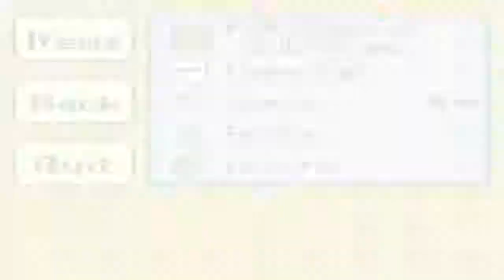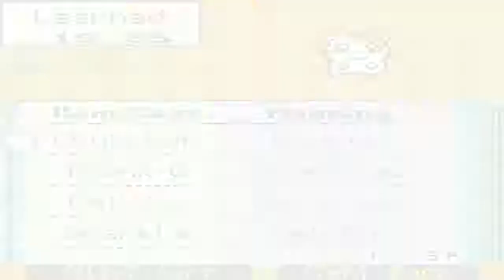Fullplay Hamtaro Ham-Hams Unite! ep 1 - Nekomews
I want to finish this game cuz i played it as a kid and never could get to the end.